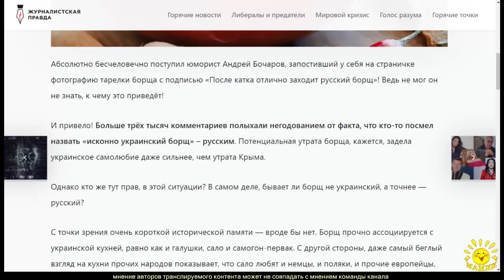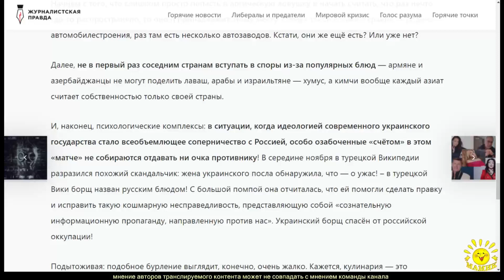Г. Игнатов. Чей борщ? Кулинарная драма с политическим подтекстом